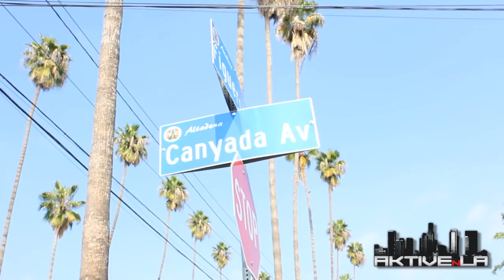Aktive N LA - To The Fig Store & Back: Jackie Long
Actor Jackie Long comes back to his old neighborhood and caught up with some old friends and locals as he walks to the local liquor store with AktiveNLA.